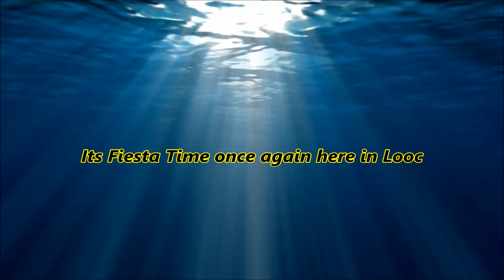Fiesta time once again here in Looc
Everyone has a great time at Fiesta here in Looc. Family,Friends,Food and Fun. And don't forget the loud Karaoke Music. This time around we are having BBQ Beef along with many other dishes also. Hope I named and spelled the names of the dishes correctly, if not oh well no one is perfect. Hope you enjoy this short video, needed to keep it short for the upload. After today I will be uploading at my Wifes Parents house where they just installed DSL! Its gotta be faster than pocket wifi.
I would like to thank Me Ann for letting me use her pocket wifi while we work to get the Internet transfered over.